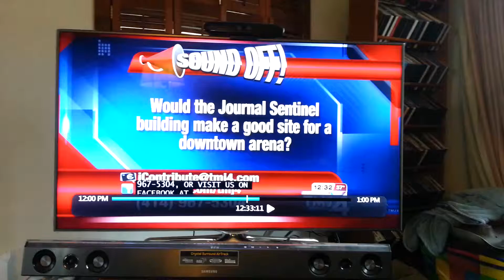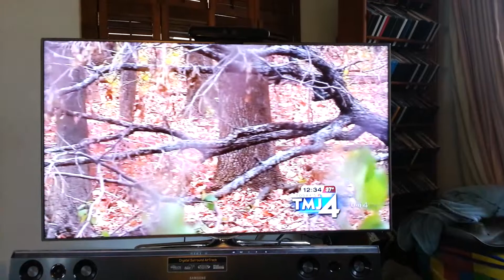WTMJ's Turkey story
I had part of my turkey video shown on our local news Station on October 31, 2014